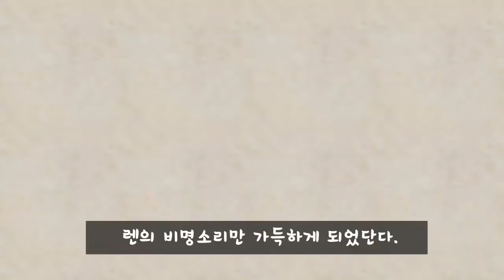*악의하인* 14살의 여왕, 그리고 하인 비극적인 사랑이야기 [극장판] (잉여맨 가족상황극 마인크래프트)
악의하인 악의딸 시리즈 이야기 입니다 감사합니다.
극장판으로 다시 한번 올려요.

 잉여맨 앞